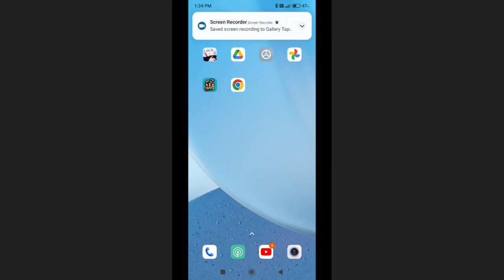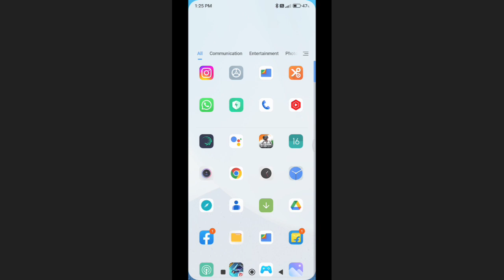redmi 7 solve auto screen off problem/how to solve auto screen off problem in redmi 7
Secret settings
Cool new features
Update settings
Problem solve